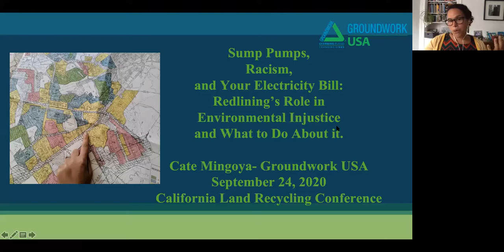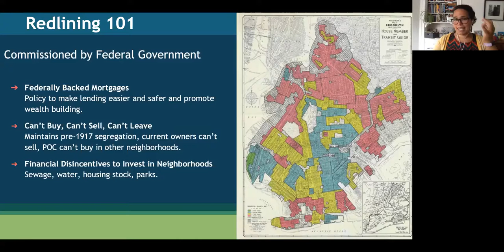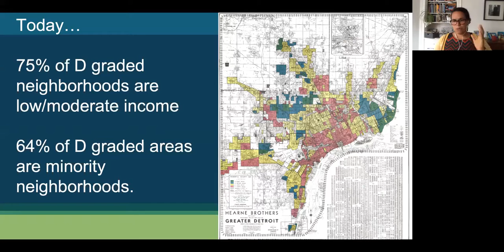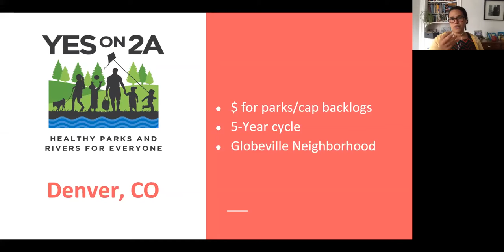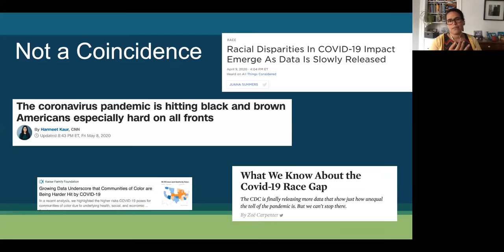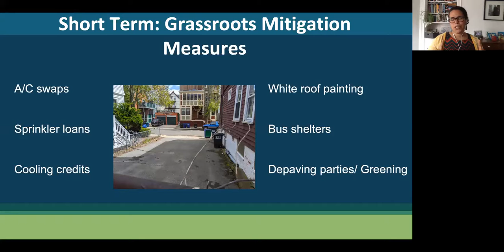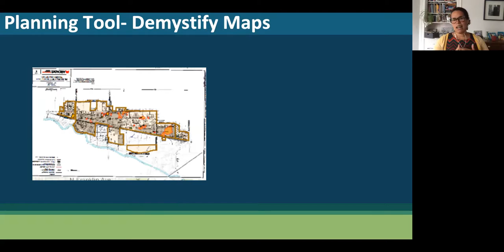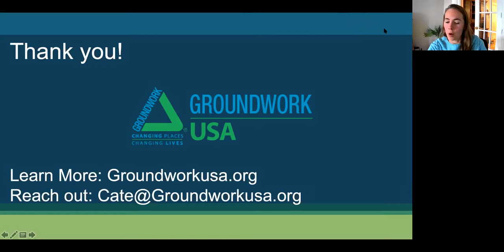Sump Pumps, Racism, and Your Electricity Bill: Redlining's Role in Environmental Justice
A holistic view of a site’s surroundings is key to successful redevelopment. What better way to take that view than from above by using colorful, simple, interactive maps to spur data-informed conversations with stakeholders about community assets, needs, and barriers? Join Groundwork USA’s Cate Mingoya as she discusses the Climate Safe Neighborhoods partnership which uses historical maps to build the capacity of residents to advocate for equitable distribution of resources and site reuses.